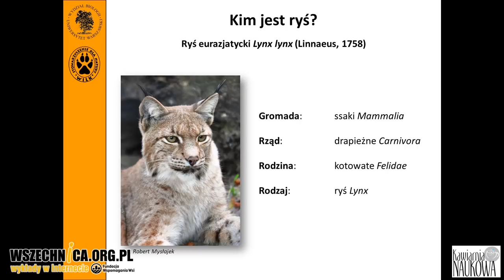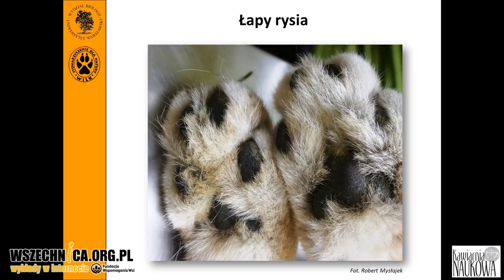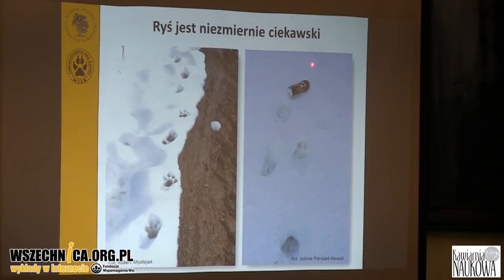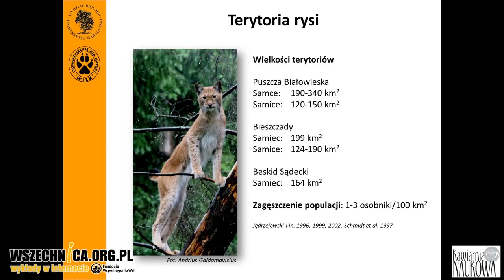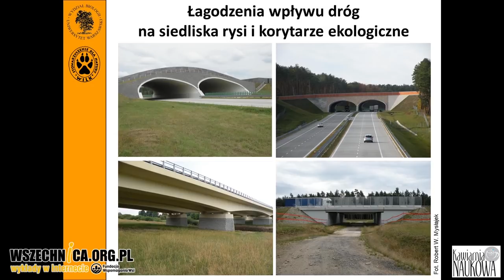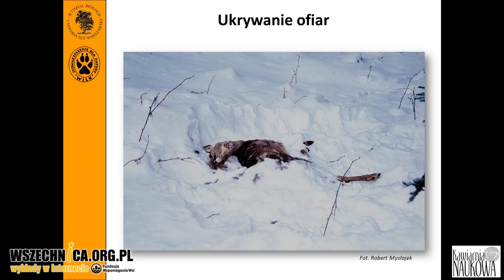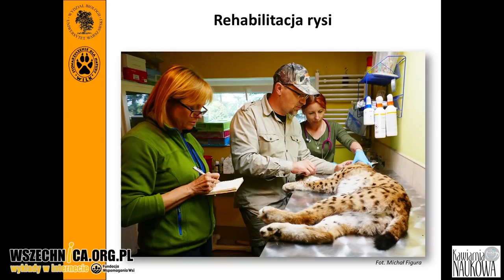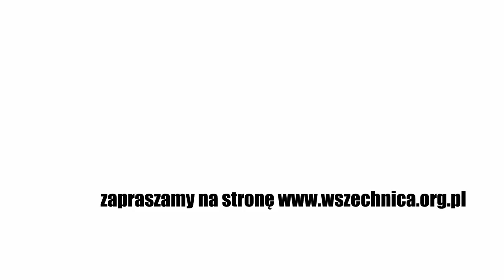Rysie w zarysie / Robert Mysłajek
Wykład dr. hab. Roberta Mysłajka, Kawiarnia Naukowa Festiwalu Nauki, 18 czerwca 2018 [0h45min]

Nagranie wykładu popularnonaukowego dr. hab. Roberta Mysłajka. Biolog opowiada o rysiach żyjących w Polsce oraz o sposobach ochrony tych drapieżników.

Rysie to największe dzikie koty żyjące w Polsce, których populacja rośnie dzięki ich ścisłej ochronie wprowadzonej w 1995 roku. Biolog Robert Mysłajek podczas wykładu w Kawiarni Naukowej Festiwalu Nauki opowiedział o sposobie życia tych drapieżników oraz działaniach sprzyjających ich dalszemu rozprzestrzenianiu.

Słuchacze dowiedzieli się, gdzie można spotkać rysie na terenie Polski. Poznali ich terytorialny sposób życia, sposób wychowania potomstwa i polowania. Biolog mówił również o kryjówkach tych dzikich kotów oraz rozpoznawaniu ich tropów. Robert Mysłajek wskazał także zagrożenia dla populacji rysiów w Polsce. Drapieżniki nie tylko padają ofiarą chorób i pasożytów, ale giną wciąż z rąk kłusowników. Ich migracje utrudnia z kolei rozrastająca się sieć dróg.

Na koniec wykładu biolog opisał, jak przebiega rehabilitacja przez człowieka rannych i chorych rysi  oraz o przywracanie tych dzikich kotów z powrotem na łono natury.